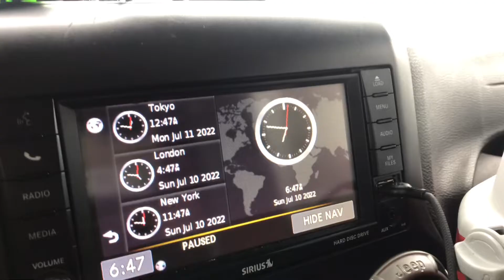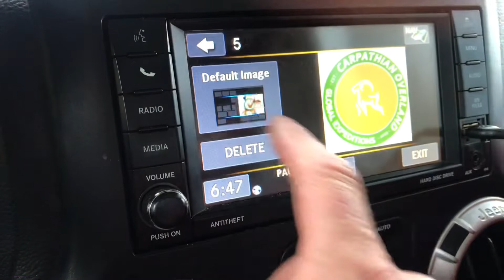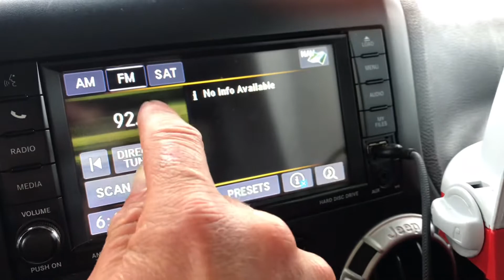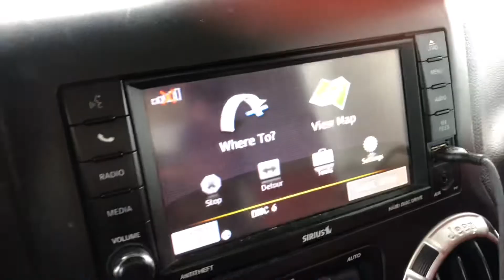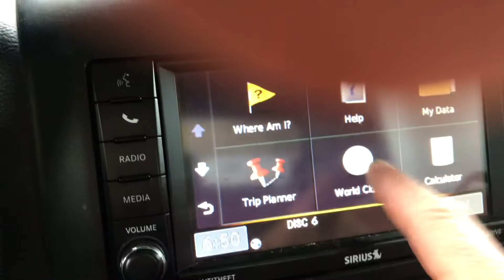The Jeep overland tiny living lifestyle.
One of those cold rainy days where your cramped inside your Jeep and you the that real tiny living overland lifestyle. Ya got To luv it!